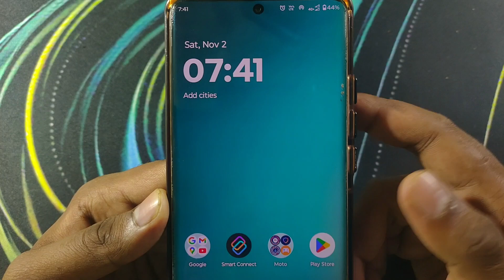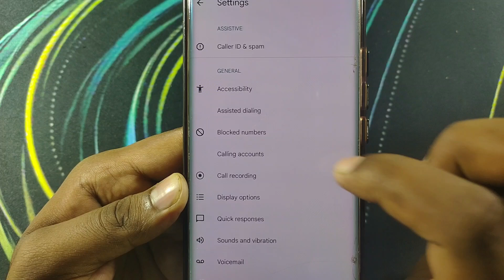Block Number Se Call Aaya Hai Kaise Pata Kare | Block Call History Kaise Dekhe | Blacklist Number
Your Query -
How to Show Block Call Notification
Block Number Se Call Aaya Ki Nahi Kaise Dekhe
Block Number Se Call Aaya Kaise Pata Kare
Block Number Se Call Aaya Hai Kaise Pata Kare
Block Number Se Call Aaya Hai Ya Nahi Kaise Pata Karen
Block Number Se Call Aaya Hai Ki Nahi Kaise Pata Karen